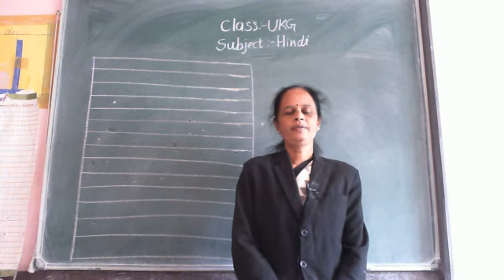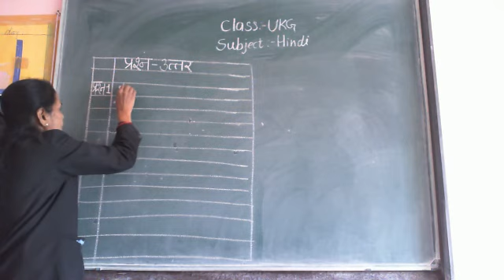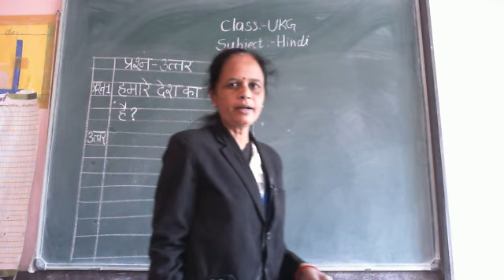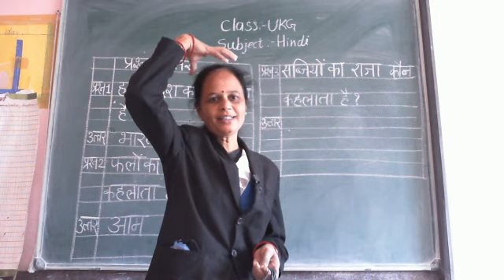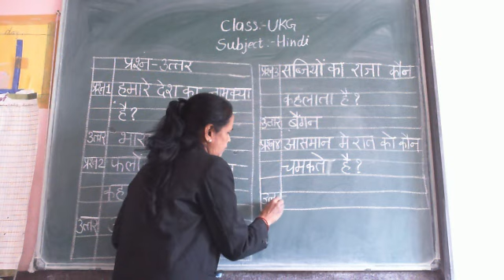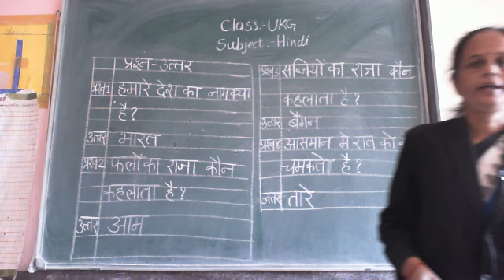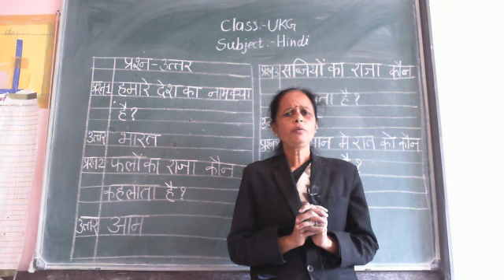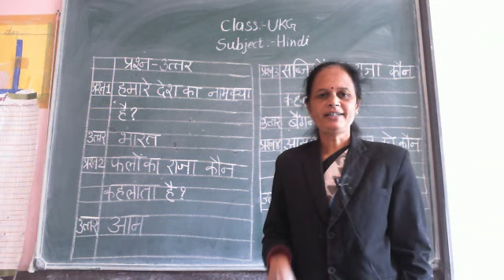Class ukg Hindi prashna uttar aur kahani 28 2 21